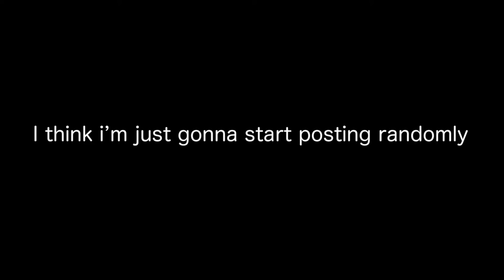Posting random bs and hoping to get views from it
Not sure WHY, but the video format is out of wack. Idk how to fix it.

Person in edit: @jayminkhansmith on IG and TT